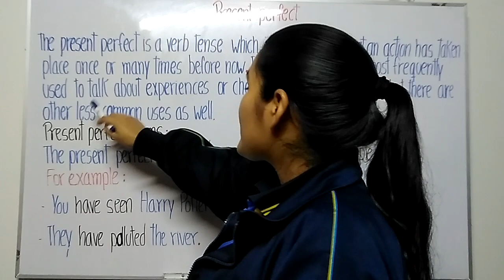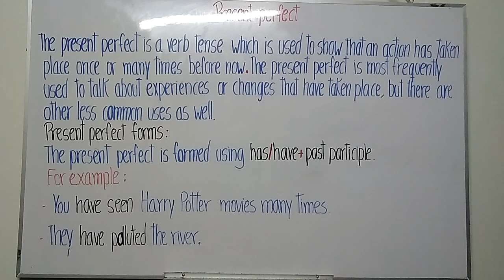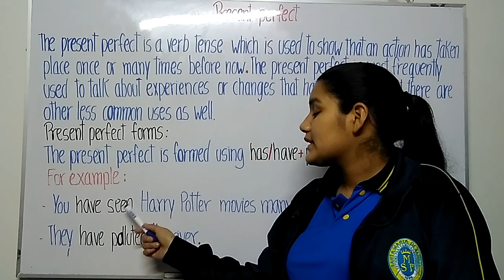Present perfect - 4° de secundaria - 9 de noviembre de 2020